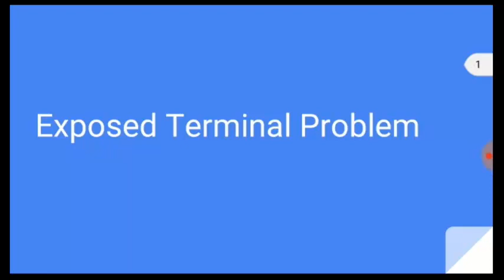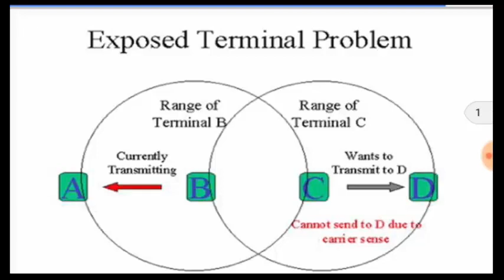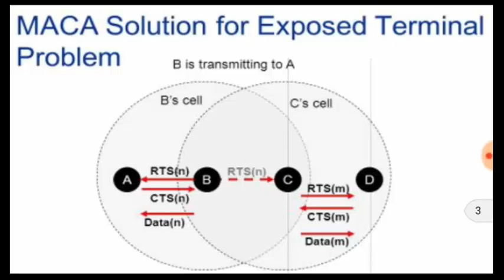Exposed Terminal Problem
This video covers exposed terminal problem along with its solution, ie, MACA mechanism.

Video Lecture by Anisha Lalwani